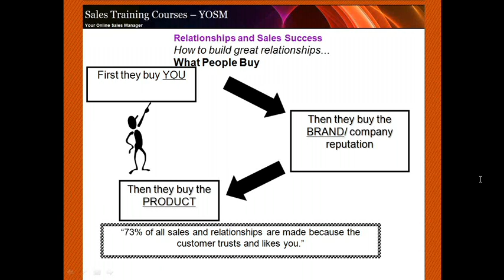YOSM Australia 22nd October 2012 Snippet of Probing Questions